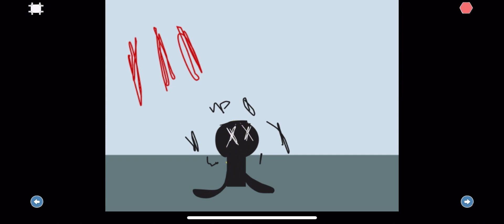Wrong_clone_.mp4 (no description totally ;)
We have the wrong one!